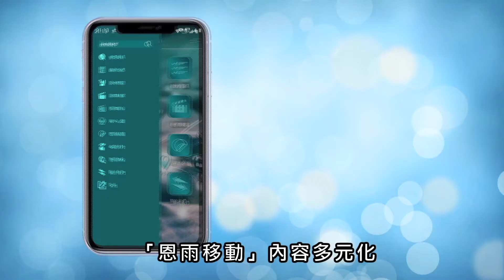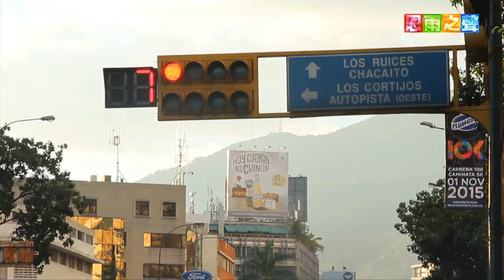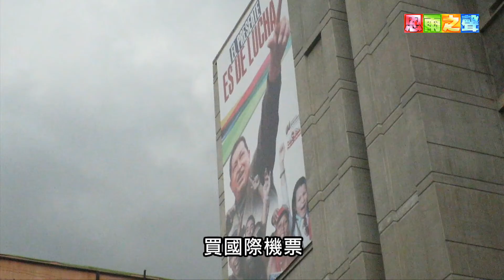恩雨之声香港版 《机会可求》高健能 – 普通话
来到一个充斥机会主义的国家，高健能当然希望把握商机来赚钱。从速食到旅行社，他投资的事业几乎都成功赚钱; 就算是经济不景气，他依然有盈利。然而他的目光却没有在此停留。这一次他又发现了什么新机会呢？